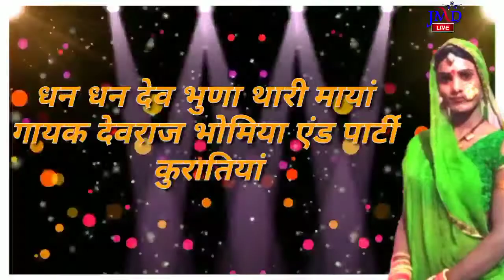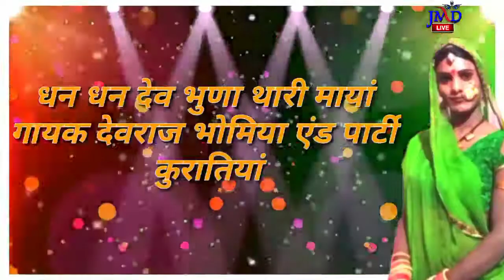बगड़ावत धन धन देव भुणा थारी मायां गायक देवराज भोमिया एंड पार्टी कुरातियां